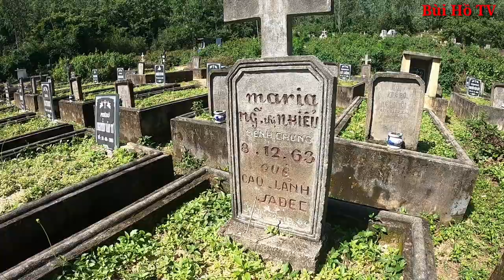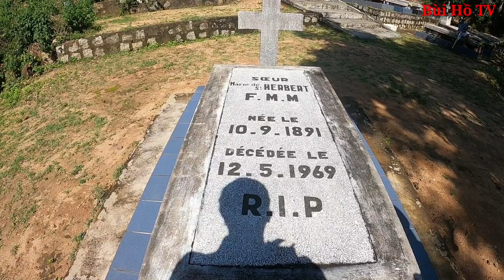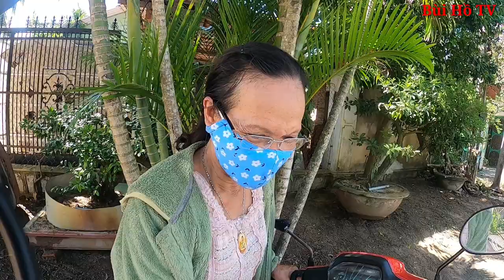Xót xa Số phận những BỆNH NHÂN PHONG CÙI mất không một người người thân đến những ngôi mộ xa xứ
Bản chất phong cùi là nhiễm trùng mạn tính do trực khuẩn Mycobacterium leprae (Hansen) gây nên. Bệnh tiến triển âm thầm, có khi suốt đời. Phong cùi có thể lây từ người sang người thông qua tiếp xúc với chất nhầy của người bị bệnh qua da hoặc niêm mạc bị xây xước. Tuy nhiên bệnh ít, khó lây và có tỷ lệ lây thấp, chỉ 3-6% bị lây nhiễm giữa vợ và chồng.

Thời gian ủ bệnh dài 2-3 năm, một số trường hợp có thể ủ bệnh 5-10 năm. Phong u lây nhiều hơn phong củ, gián tiếp qua nước, đất hoặc trong điều kiện sống thân thiết kéo dài.

Nhưng do trước đây không có thuốc đặc trị nên nó là cănn bệnh chết chóc ghê gợn.